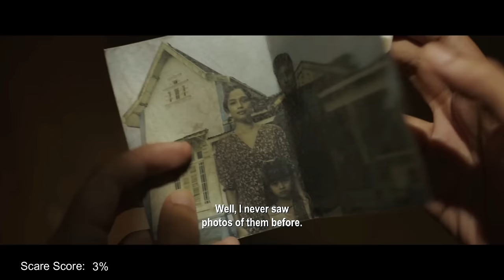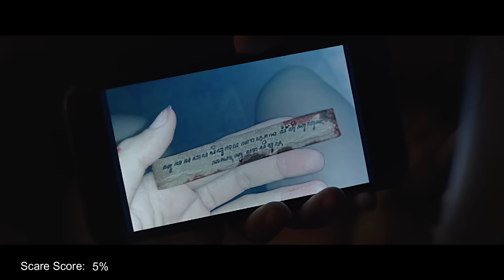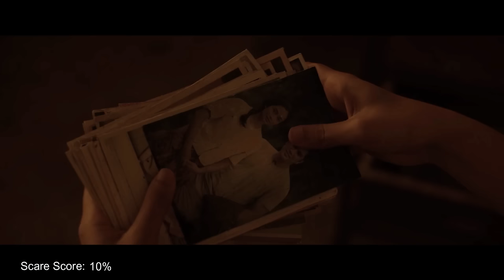IMPETIGORE (2019) Scare Score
How Scary Is IMPETIGORE? Find out as we break down this brilliant and terrifying SHUDDER Original Indonesian Horror film directed by Joko Anwar.